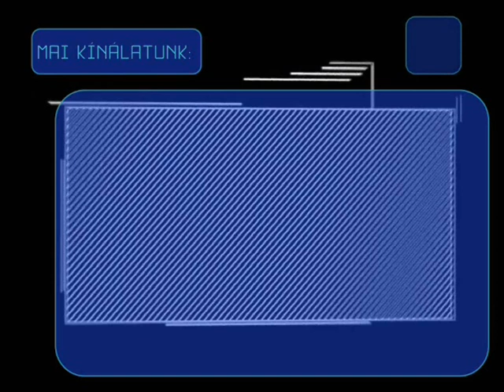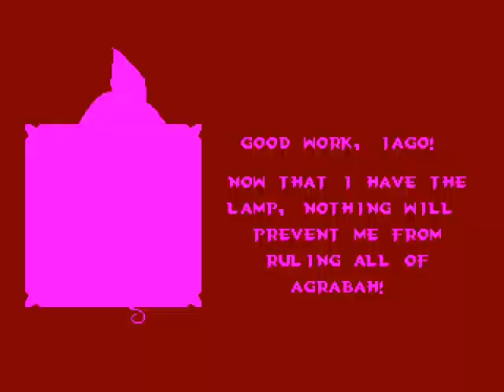Játékbemutató - Aladdin (3)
A befejezés és az értékelés.
Na a hetedik pálya (Inside the lamp) elég durván nehéz, a könnyen elcseszhető ugrások miatt, éppen ezért érdemes a szőnyeges pályán előtte feltankolni. Az utána jövő maradék pályák többé-kevésbé könnyűek, Jafar-t se túlságosan nehéz megölni. Ha kibírjuk meghalás nélkül az utolsó pályát, simán ledobálható almával.